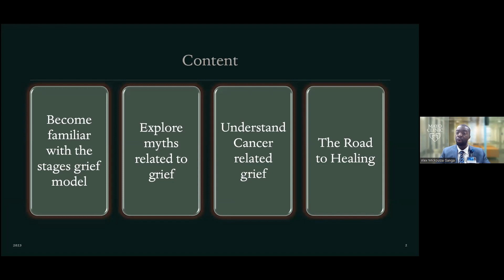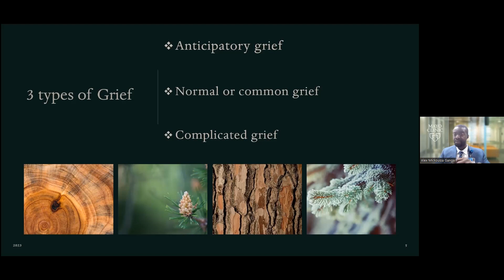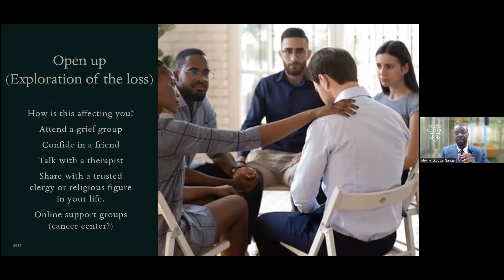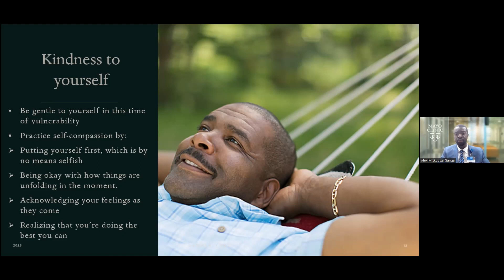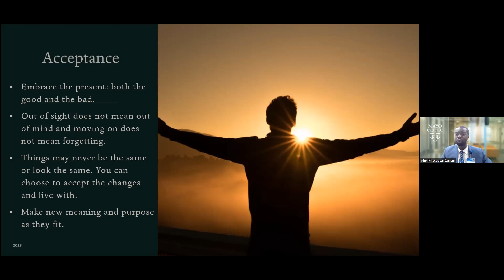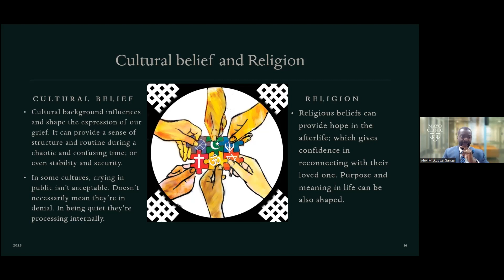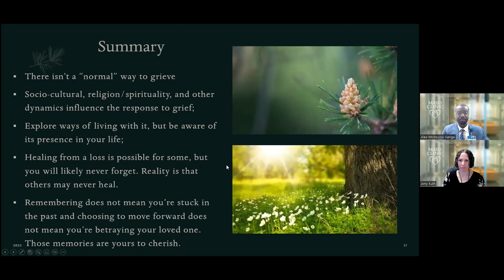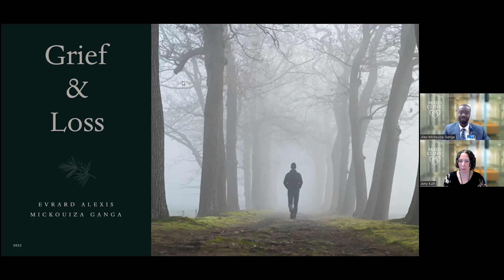Grief and Loss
Alex Mickouiza Ganga, MDiv, a Chaplain at Mayo Clinic, talks about the stages of grief and ways to walk through it. This video provides guidance on navigating grief and loss, offering strategies for coping on the road to healing.

Chapters:
0:00 Introduction
2:47 What is Grief?
4:00 Types of Loss
7:02 Types of Grief
9:15 Stages of Grief
10:14 Numbness
12:12 Disorganization
13:20 Reorganization
14:49 Walking through Grief
15:11 Open Up
17:30 Cry
19:01 Be Kind to Yourself
22:45 Share Yourself
25:06 Accept the Reality
29:51 Culture and Religion
37:00 Summary
40:02 Questions and Answers
50:35 Closing

At the Mayo Clinic Stephen and Barbara Slaggie Family Cancer Education Center, we believe in putting the needs of the patient first. Our holistic approach focuses on removing nonclinical barriers to care and providing comprehensive education and support. Our videos explore various aspects of cancer care, including prevention, risks, screening, diagnosis, treatment, survivorship, and end-of-life care. Join us as we delve into these crucial topics, offering guidance and encouragement. Whether you're a patient, caregiver, or loved one, our videos are designed to inform and support you throughout your cancer journey.